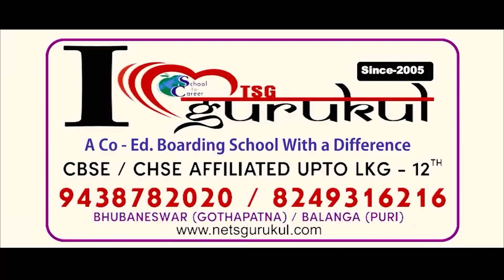୫୦୦ ଟଙ୍କିଆ ନୋଟରେ ଗାନ୍ଧୀ ଫୋଟୋ ବଦଳରେ ଲାଗିବ ଶ୍ରୀରାମଙ୍କ ଫୋଟୋ !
୫୦୦ ଟଙ୍କିଆ ନୋଟରେ ଗାନ୍ଧୀ ଫୋଟୋ ବଦଳରେ ଲାଗିବ ଶ୍ରୀରାମଙ୍କ ଫୋଟୋ !